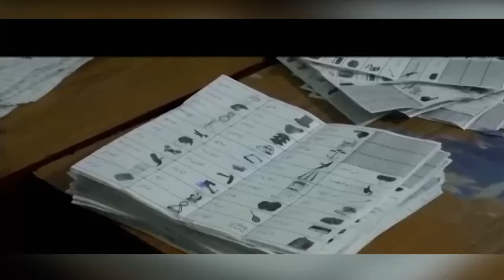زرداری سب پربھاری|اسٹیبلشمنٹ بھی محتاج|صدرزرداری کےاصل عزائم ہیں کیا؟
Hafeez Ullah Niazi appears as a guest in his show "Report Card" with Aleena Farooq Sheikh.